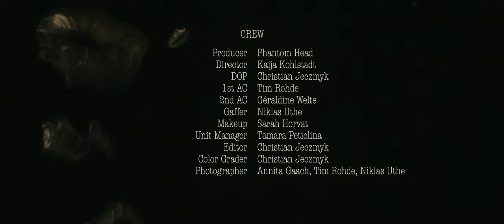Phantom Head - Live In Peace (Official Music Video)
Live In Peace - 2/3 of Blossom